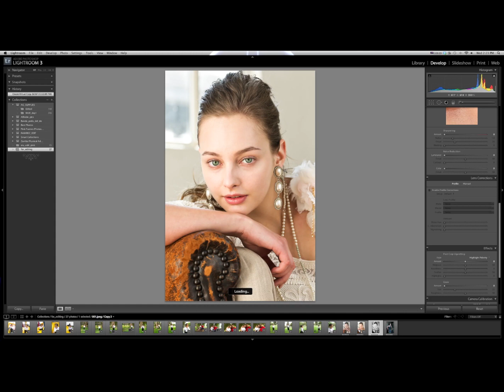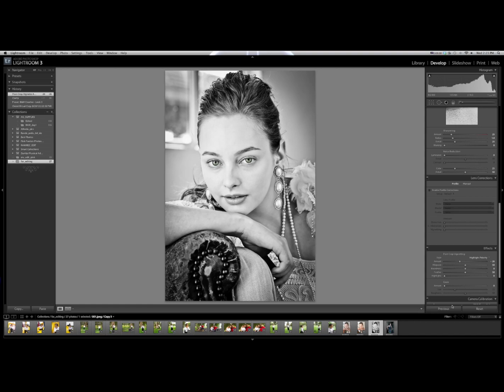ERU Avila Quick Edit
Just a quick edit using Lightroom 3